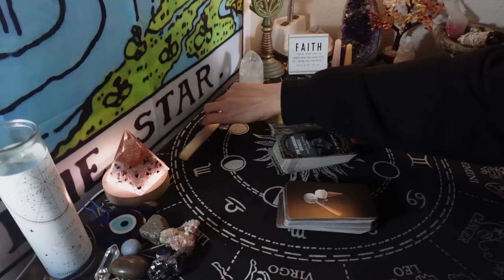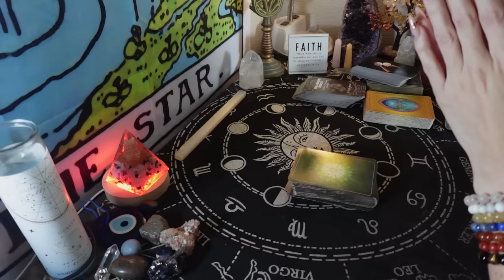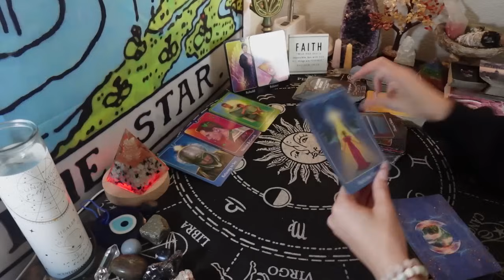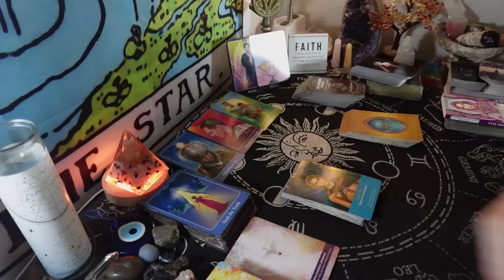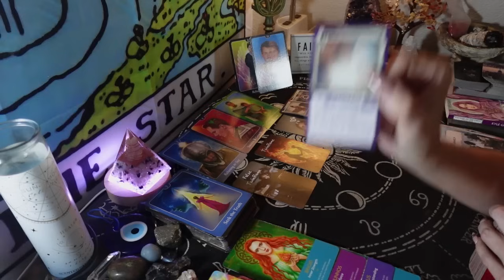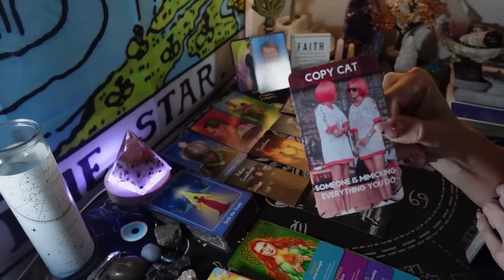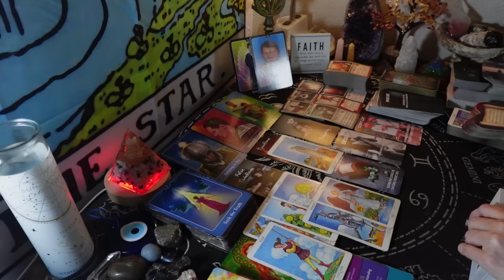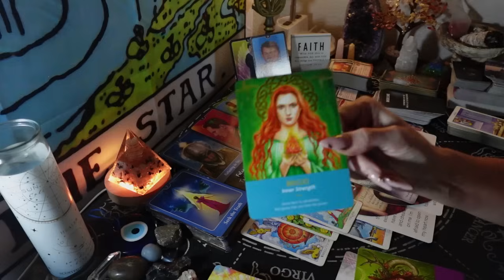AQUARIUS SOS: THE TRUTH ABOUT THIS PERSON. CORDS R BEING CUT. SUPREME PROTECTION. PREPARE 4 MIRACLE